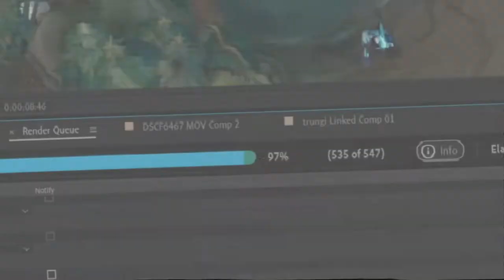Day of Adobe programs user 🤕😓 | After Effects edit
Its sad i guess, just every time...
Keep repairing Adobe, maybe one time you can do it.
Hope u like that!